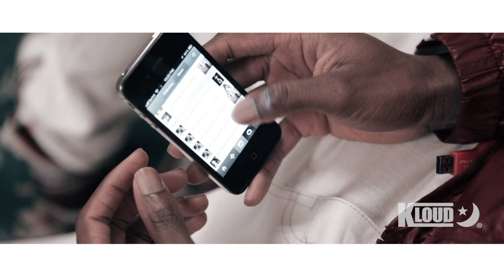Life in the Klouds - Eric Biddines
We caught up with recording artist Eric Biddines. Watch as he talks musical influences, creatively thinking from within & finding the beauty in your errors.